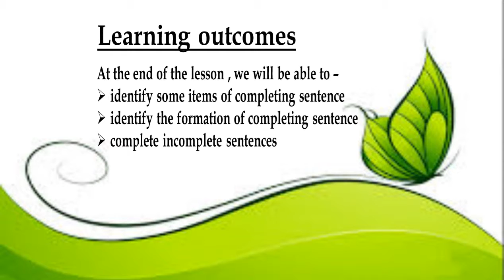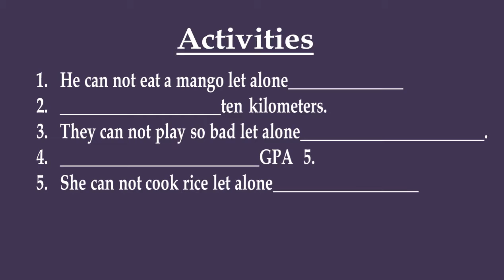MMC English 2nd paper, Class IX- X ,Completing Sentence, part 2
এই ভিডিও স্লাইডটি সম্মানীত শিক্ষকগণের জন্য
English 2nd paper,  Completing Sentence, part 2